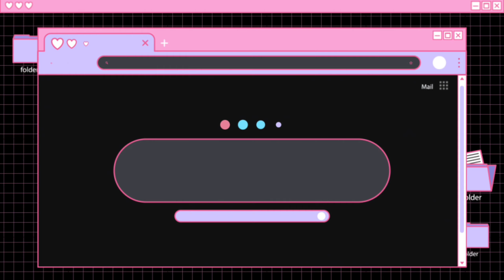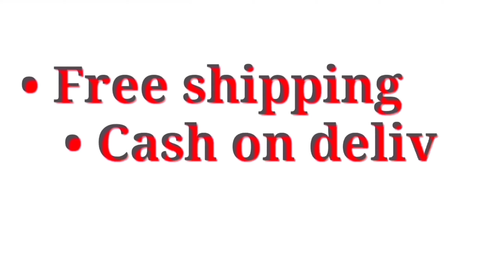Beautiful Raw Silk Sarees with Price | Free Shipping & COD Available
Rs.910/- only...
Saree Fabric: Raw Silk
Blouse Fabric: Raw Silk
Pattern: Woven Design
Sizes: